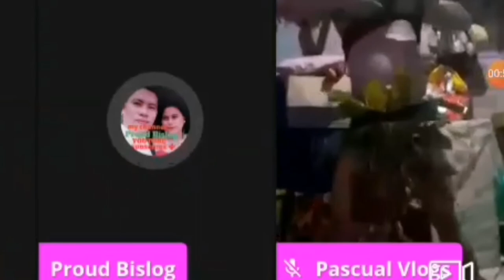Budots tiktok remix dance Team Walang Iwanan VS team Liit laki | Proud Bislog